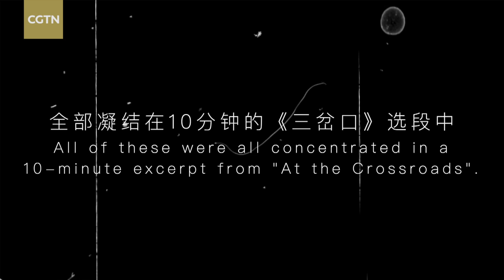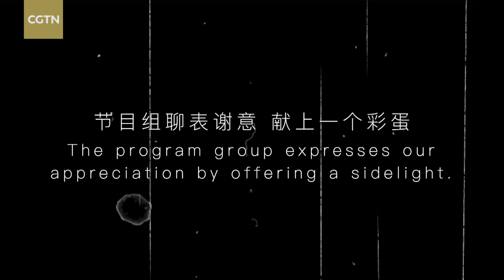Mission 100: Peking Opera – Episode 12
Lights! Camera! Action! It's showtime. The journey of our Peking Opera apprentice Nadim is coming to a close and on Day 100 he faces the ultimate test: performing in front of an audience. Is he ready to take to the stage? How did he do? And what did his teachers say about him? Watch Nadim's public debut as a Wusheng, or male warrior.